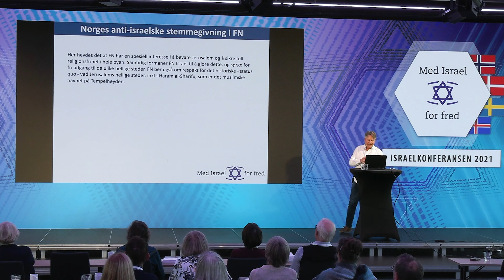Toppen på frekkhet fra FN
MIFFs tidligere styreleder Bengt-Ove Nordgård.